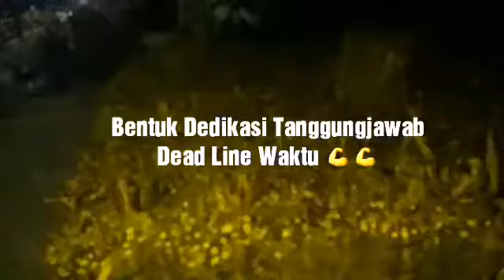DEDIKASI dalam BEKERJA